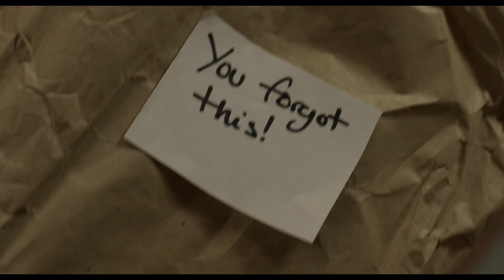Captive TRAILER 1 (2015) - Kate Mara, David Oyelowo Thriller HD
In this fact-based thriller, a single mother struggling with drug addiction is randomly taken hostage in her own apartment by a man on the run from the law for breaking out of jail and murdering the judge assigned to his case.